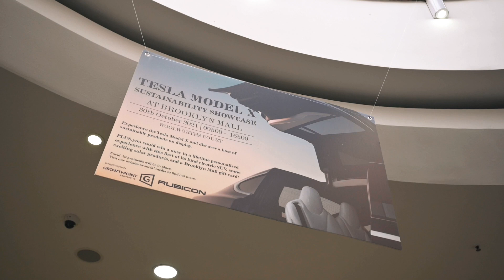First Tesla Model X In South Africa And The Importance of EV Education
BTC Address:
1JCGxVgD73Lp1r5XyjifrKeVNyEQktwksR

South Africa’s Rubicon Group Wants to Help Drive The Transition to The Green Economy. South Africa’s Rubicon Group enables transformative sustainable and industrial technologies across the energy and manufacturing sectors in Africa and other emerging markets. Via their sustainable technology division, Rubicon’s energy, electric mobility, building management and lighting solutions are enabling homes, businesses and factories to adopt sustainable, connected and automated solutions underpinned by renewable energy generation and storage. Rubicon has recently opened an office in my favourite city, Nairobi, Kenya.
Rubicon had the honour of bringing in the first ever Tesla vehicle to South Africa,  a Model X P 100 D.  We had the pleasure of getting a good look at Rubicon’s Model X recently at Brooklyn Mall in Pretoria, South Africa. Rubicon are using the Model X to raise awareness of electric vehicles. The Model X is also a star attraction at their product road shows and exhibitions in shopping malls as they promote stationary storage products such as the Powerwall. Programmes and Roadshows on EV education are critical in promoting awareness to catalyse
 EV adoption. Studies show that people who had heard a lot about electric vehicles were the most likely to consider purchasing one. That’s is why here at Electric Drive Africa, we want to share as much information as possible as well as the developments in the electric vehicle space across Africa to help catalyse the transition to electric vehicles.

Visuals by Ryan Jarret
Narration by Fadzi M